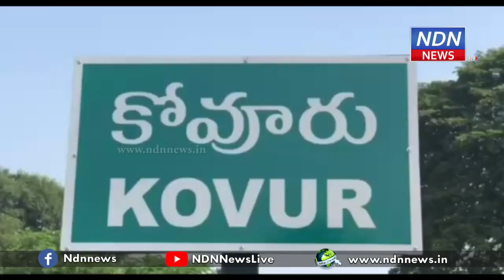ఆంజనేయ స్వామి ఆలయంలో.. అయ్యప్ప పడిపూజ.. ఎందుకు చేశారంటే..? - NDN News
కోవూరు మండలం, పాటూరు రోడ్డులోని శ్రీ ఆంజనేయ స్వామి ఆలయంలో ప్రత్యేక పూజలు నిర్వహించారు. అయ్యప్ప స్వామి పుట్టినరోజును పురస్కరించుకుని కోవూరు మణికంఠ భక్త బృందం పడిపూజ నిర్వహించారు. అనంతరం స్వామికి ప్రత్యేక అభిషేకాలు చేసి.. కర్పూర హారతులు ఇచ్చారు. భక్తులు అధికసంఖ్యలో పాల్గొన్నారు. అనంతరం భక్తులకు తీర్థప్రసాదాలు అందజేశారు.